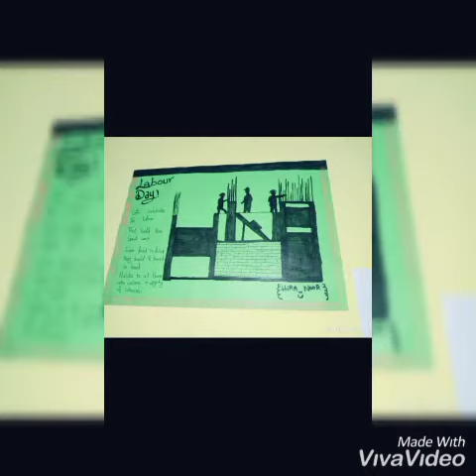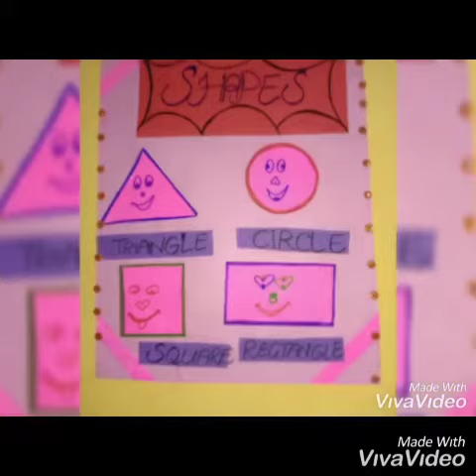|| GEO SCHOOL || Amazing Art & Craft Work By Students - Creative Work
In this video you can watch the creative work of GEO SCHOOl. We are enhancing multidimensional abilities of our students to compete the contemporary era's requirements.
Our students make and draw following objects in this video:-